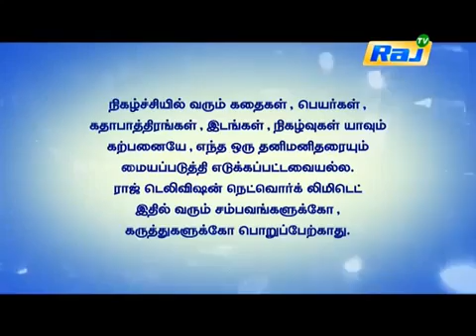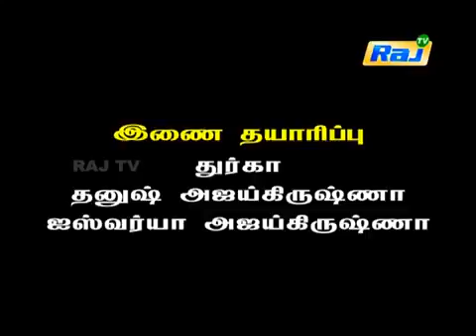Kakka Kakka - Ep - 61 | Dt 16-11-16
Sivanesan one of Sri Lanka's major industrialists. His only daughter Karthika. After completing her graduation in London, she comes back to Sri Lanka to stay with her father permanently. There is no mother and other relations to her.
On the day of her birthday, Sivanesan getting some warning from a Saint about her daughter Karthika’s safety and her life… 'This is your daughter the age of 24. She opened the gates of risk. Tell her to stay there and live there... if she comes here means, she will invite the God Muruga to make another samhara war against somebody... Enemies are waiting for her visit, ask her to go back’ he goes on to warn.
But it’s too late for Sivanesan.. Yes, before he acts fast, Karthika reached the land. Sivanesan worried about her future. Some mystery incidents are happens around them and few unknown people surrounds them to know some secret from the house of Sivanesan and they wants what Karthika doing.
One fine day Karthika comes to know about the duties of her family on the devotional services to the Lord Muruga. And she also comes to know that how the family people keep their duties, why her father leaved from the continuity of it. On a peak moment of all mysteries, Sivanesan asks and forces Karthika to stay with her grandfather in india – Thiruchendur. The same day of his wish, he attacks by some super natural power and hospitalized.
As her father’s wish Karthika plans to move India to visits all Arupadai Veedu (Six Temples of Muruga), she starts her enormous prayer and rescue her father from his illness.

    Category
        People & Blogs
    License